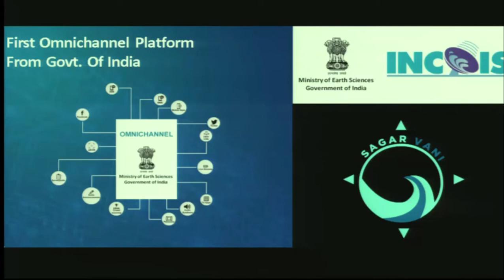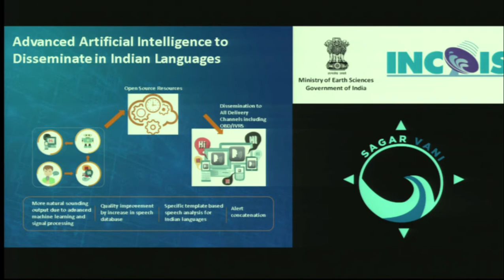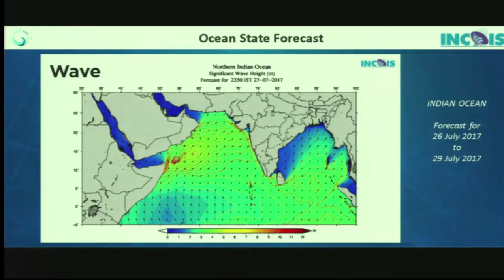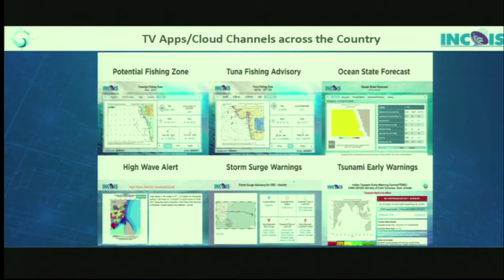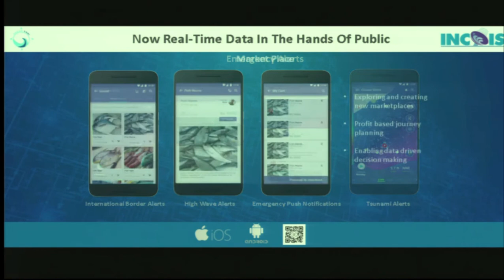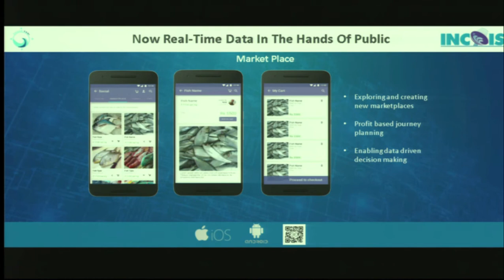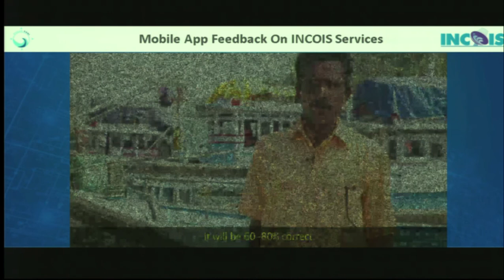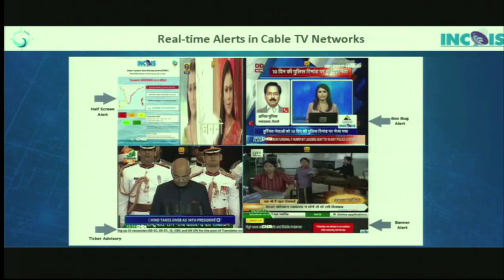INCOIS Sagar Vani Launch at MoES Foundation Day 2017 - Powered by Gaian Solutions.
INCOIS Sagar Vani Omnichannel Dissemination Platform launch at Ministry of Earth Sciences Foundation Day. Powered by Gaian Solutions.

Sagar Vani is meant to serve 300 Million of our citizens living in coastal areas. Public, Govt. and NGOs will receive feeds and alerts through advanced cloud systems in over 27 delivery mediums. World class information communication technologies in Artificial Intelligence, Big Data, Speech Synthesis, Analytics were used in bringing this platform to life that will serve to alert coastal population of India.

Problem Statement - Desperate delivery mechanisms and negligible engagement with the coastline population.

Challenges Faced

Insufficient Communications Mechanism.
1. Only pull based information mechanisms in place
2. Insufficient information distribution & consumption
3. Website scale

Cohesive DC/DR
1. No security for IMD data against IT/Physical data losses

Disparate IT Systems
1. Limited openness in systems
2. Ineffective use of IMD data
3. Islands of data not intelligently leveraged

No Holistic Strategy
1.No one-stop for all IMD services
2. Lacking global outreach for data collection & information dissemination

No Social Presence
1. Social media is not chosen as a strategic communication medium
2. No information adoption at a global scale

Storage Challenges
1. Unable to store 100 petabytes of annually generated data
2. Unable to scale the infrastructure with rich media & user curated content

Solutions Offered - Voxa  - An omnichannel engagement platform that brings 27 delivery channels under one platform increasing the efficiency of operations and engagement to the public.